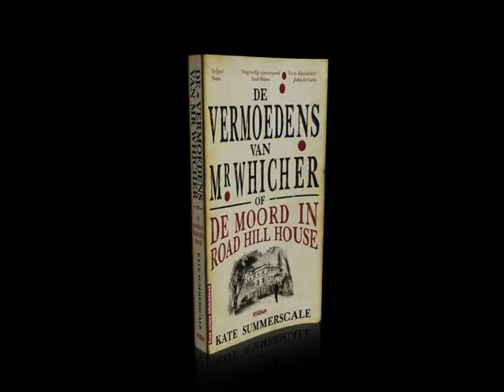Kate Summerscale: De vermoedens van Mr Whicher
De ware Victoriaanse who-dunnit voor alle liefhebbers van true crime, literaire thrillers en fans van Charles Dickens, Arthur Conan-Doyle, Wilkie Collins en Agatha Christie.